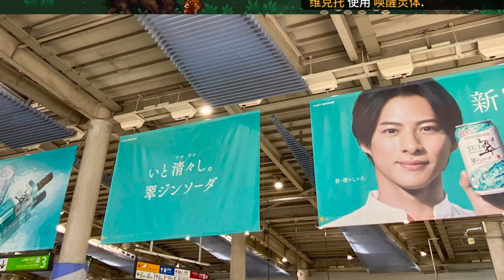【平野紫耀】バレンタインデーを控え、平野紫耀の魅力が再び注目を集めています。一部の店舗は彼の人気に追いつけず、ワインが売り切れになるという現象が続出しています。